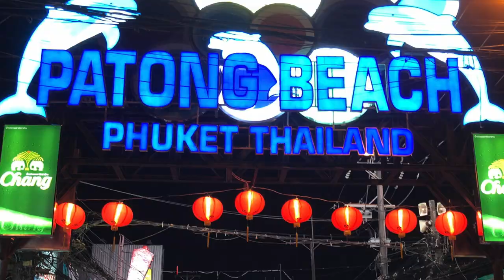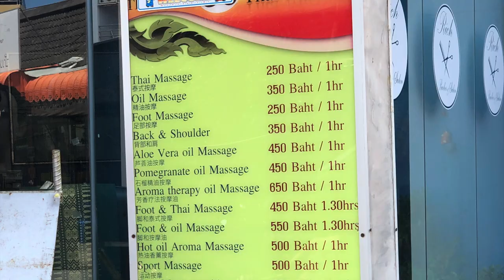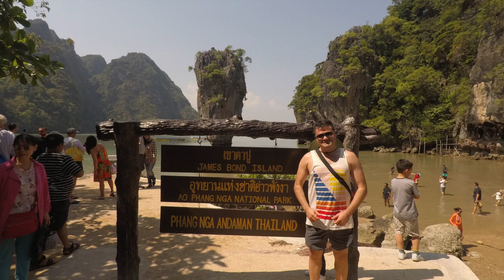Phuket, Hong Island and James Bond Island My Thailand Trip - Part 2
The second part of my two-week Thailand trip.